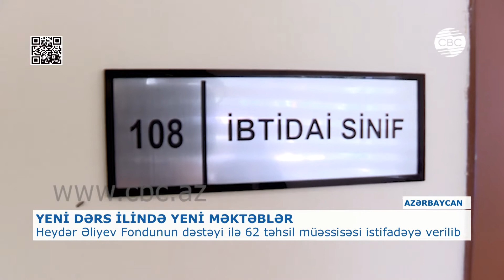HEYDƏR ƏLİYEV FONDUNUN DƏSTƏYİLƏ 62 TƏHSİL MÜƏSSİSƏSİ İSTİFADƏYƏ VERİLİB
Bu tədris ilində Heydər Əliyev Fondunun təşəbbüsü və dəstəyi ilə ölkəmizdə, o cümlədən Bakı, Gəncə və Mingəçevir şəhərlərində, eləcə də müxtəlif rayonlarda 62 təhsil müəssisəsi inşa və əsaslı təmir olunaraq müəllim və şagirdlərin ixtiyarına verilib. Onlardan biri Gəncədə əsaslı şəkildə yenidən qurulan İdman liseyidir. Azərbaycan Prezidentinin köməkçisi, Heydər Əliyev Fondunun icraçı direktoru Anar Ələkbərov, Təhsil naziri Emin Əmrullayev, Gəncə Şəhər İcra Hakimiyyətinin başçısı Niyazi Bayramov liseydə görülən işlərlə tanış olublar. İdman liseyinin dördmərtəbəli yeni binası Heydər Əliyev Fondu tərəfindən inşa olunub. 360 yerlik liseydə 18 sinif otağı var.
Xatırladaq ki, Azərbaycanda hazırda 4500-ə qədər məktəb var. Son 17 ildə bütövlükdə Azərbaycanda 3700-ə qədər məktəb tikilib və əsaslı şəkildə təmir edilib. Bundan başqa, son 2-3 il ərzində kiçik kəndlərdə modul tipli məktəblərin inşasına da start verilib. Bu il modul tipli 60 məktəbin tikintisinə başlanılıb. bu il ölkə üzrə 147 məktəbin tikintisi nəzərdə tutulur. Onların böyük hissəsi Bilik Gününə hazır vəziyyətə gətirilib.